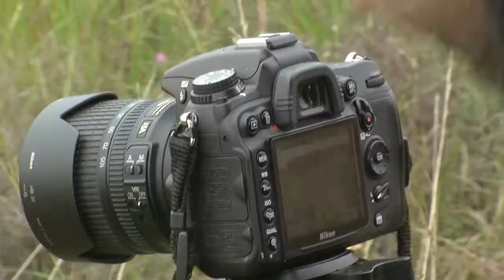Black Hole Studio - David Pearce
Black Hole Studio enables the production and promotion of high quality artwork in a variety of disciplines and media.

 David Pearce owner of Black Hole explains his love for all things media.